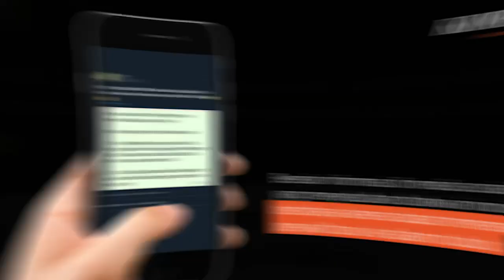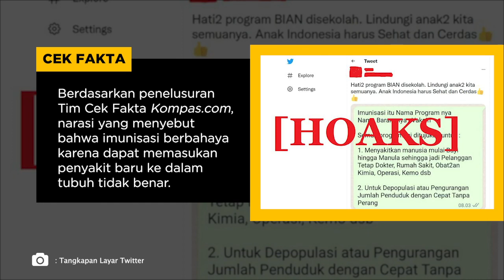HOAKS! Program BIAN atau Imunisasi pada Anak Berbahaya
Salah satu akun membagikan sebuah pesan WhatsApp yang menuliskann bahwa imunisasi bertujuan untuk membuat sakit manusia supaya datang ke dokter, rumah sakit, dan sebagainya.

Penulis: Tim Cek Fakta KOMPAS.com
Video Editor: Febby Agung S
Produser: Akbar Bhayu T